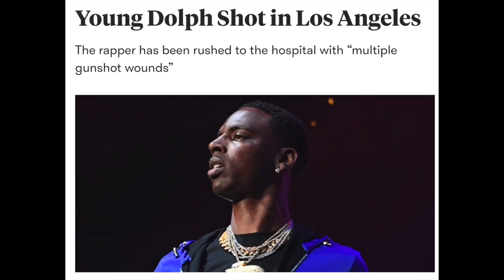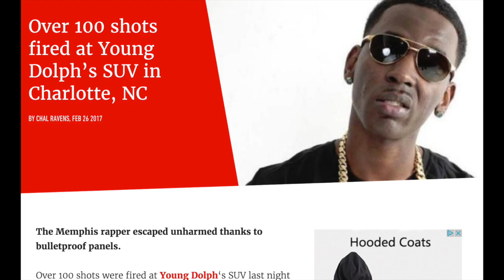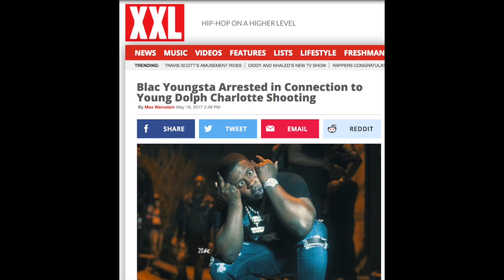Yo Gotti's Manager Arrested For Young Dolph Shooting + Surveillance Footage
Young Dolph got shot multiple times in Los Angeles today and it apparently stemmed from the beef between him and Yo Gotti. Earlier this year Blac Youngsta, Yo Gotti's artist was arrested for charges also related to a shooting with Young Dolph in Charlotte. According to FOX 11 one man got arrested at the scene of the crime and to me it looks like Yo Gotti's manager Brandon Mims. FOX 11 also obtained some exclusive video footage which is included in the video.